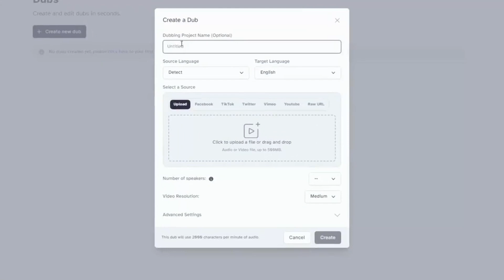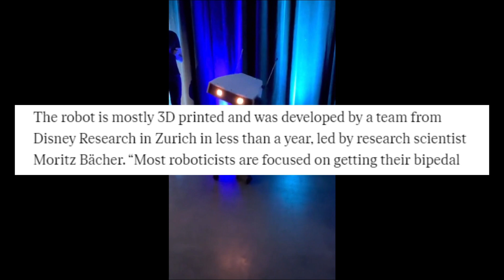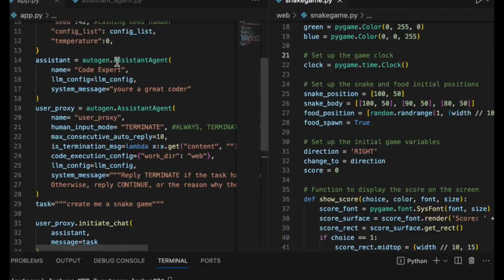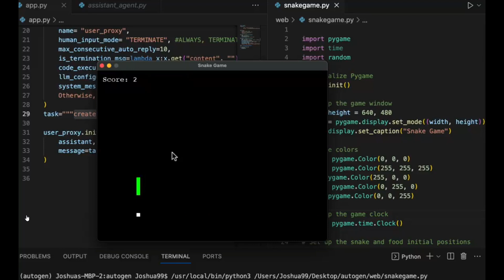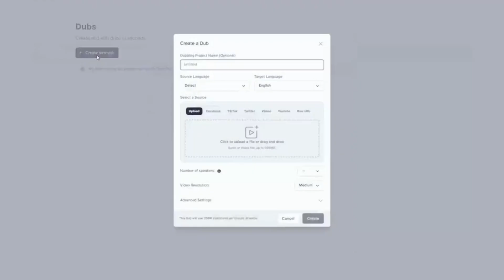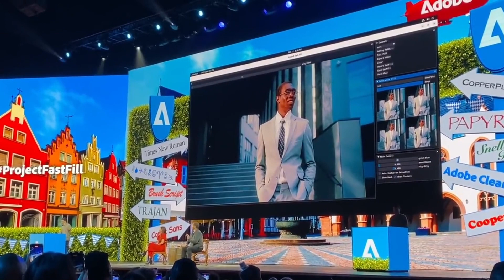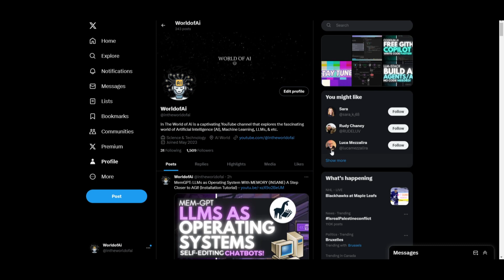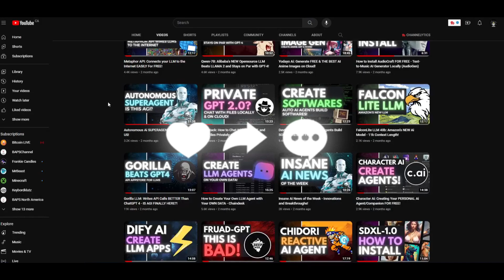🤖 BREAKING AI NEWS: ChatGPT Slashes Costs, Disney's AI Robot, Meta AI Chatbots, Adobe's AI, & MORE!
Welcome to the most exciting AI news roundup of the week! In this episode, we delve into groundbreaking developments in the world of artificial intelligence. From ChatGPT's game-changing cost reductions to Disney's lovable AI robot, Meta's captivating AI chatbots, and Adobe's revolutionary AI tools, we've got it all covered. But that's just the tip of the iceberg; we have a treasure trove of AI stories waiting for you.

LLMStack: How To Build AI Apps, Chatbots, and Agents with Your Data - Open-Source and No Code!

In this video, we break down the following key highlights:
🚀 ChatGPT's Cost Reduction:
OpenAI is making waves by reducing costs up to 20 times! We explore how this monumental shift will transform the AI landscape.
🧚‍♂️ Disney's AI Robot:
Discover Disney's enchanting AI creation with a personality that's set to amaze and entertain. We take you behind the scenes to see this magic come to life.
🤖 Meta's AI Chatbots:
Meta has launched AI chatbots with personalities that mimic real human interactions. We discuss how this innovation is shaping the future of AI communication.
🎨 Adobe's AI Tools:
Adobe unveils not one but two new AI products, and we provide an in-depth look at how these tools will revolutionize creativity and design.
🎙 Eleven Labs' AI Voice Dubbing Tool:
Learn about Eleven Labs' innovative AI voice dubbing tool, which is set to transform the way we experience multilingual content.

And there's so much more in this AI-packed episode that you won't want to miss!

If you found this AI news roundup as exciting as we did, please consider giving this video a thumbs up, subscribing for more captivating AI content, and sharing it with your fellow AI enthusiasts. Your support means the world to us, and it helps us continue bringing you the latest AI insights.

Additional Tags and Keywords:
AI, Artificial Intelligence, ChatGPT, OpenAI, Disney AI, Meta AI, Adobe AI, ElevenLabs, AI Innovation, Tech News, AI Week, AI Updates, AI Chatbots, AI Discoveries, AI Revolution

Thank you for joining us in this thrilling AI adventure!

for the visuals!